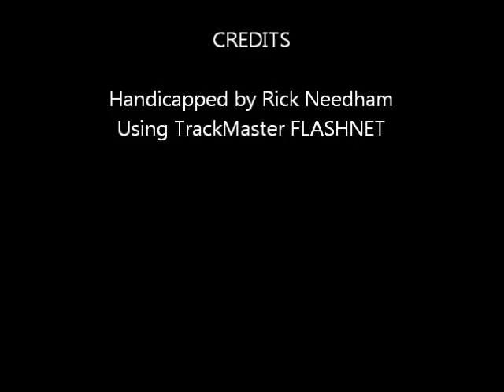yonkers0722.wmv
Race #9 - Yonkers Raceway - Friday July 22, 2011 + bonus longshots